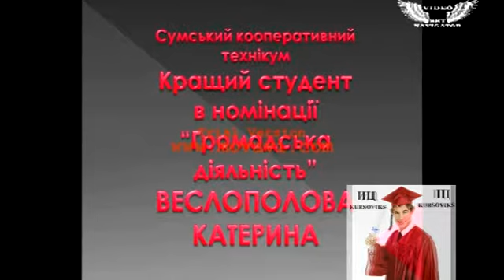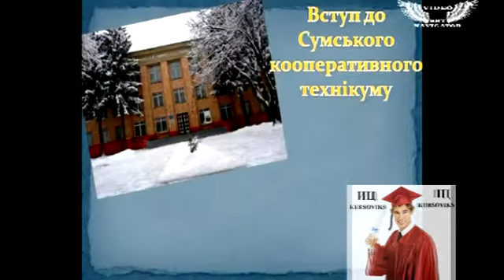Сумський кооперативний технікум, СКТ - презентація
Сумський кооперативний технікум - це сучасний навчальний заклад, який навчає високоосвічених спеціалістів, які мають змогу приймати активну участь у житті закладу.
Кращим студентом у номінації “Громадська діяльність” було визнано Веслополову Катерину.